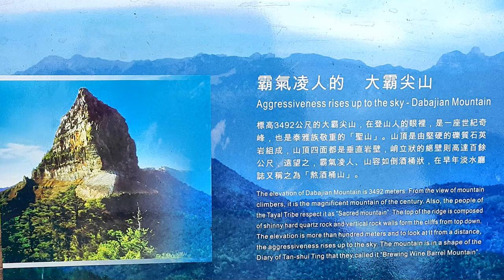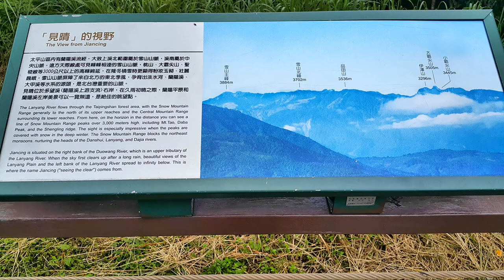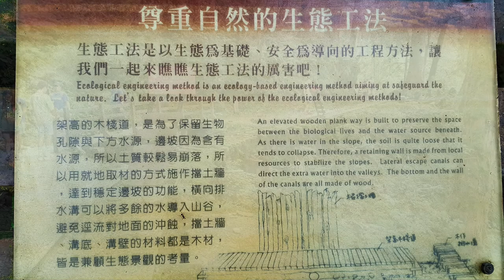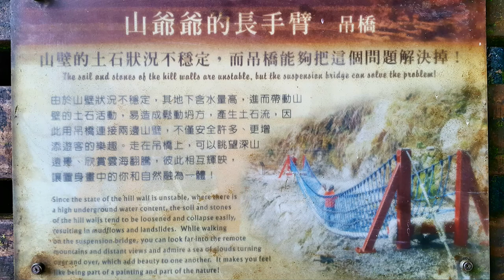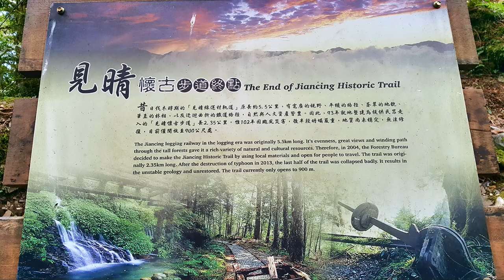見晴懷古步道健行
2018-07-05  見晴懷古步道健行